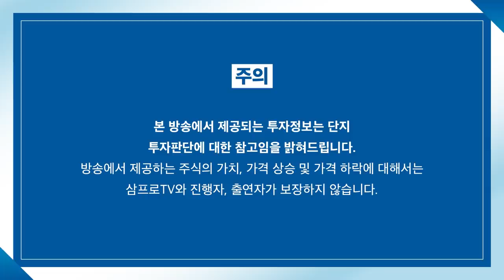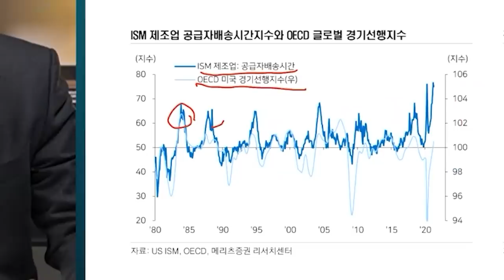[뉴스3] 코로나에도 2분기 성장률 0.7%… 올해 4% 달성 '청신호'